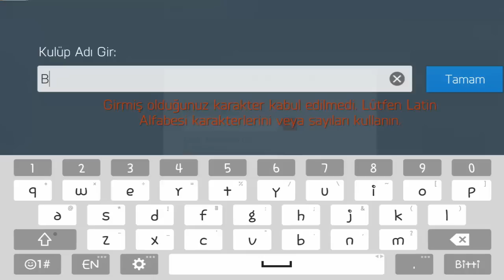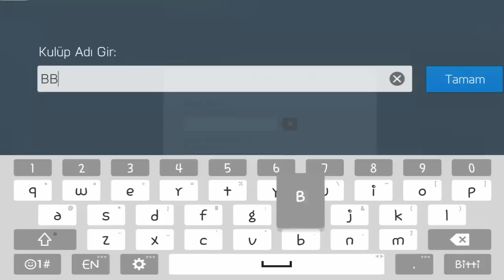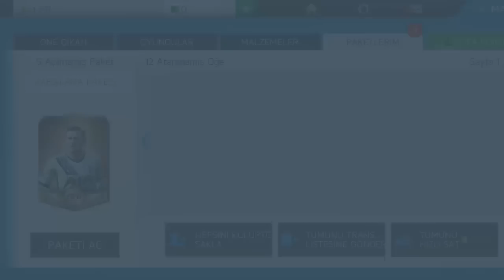FIFA 16 Ultimate Team Android Türkçe #1 - Online Maç | Paket Açılımı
Büyükşehir Belediye Romaspor ile ilk maçımızı yapıyor ve 9.Lig'e göz kırpıyoruz!
Link!Link!Link!